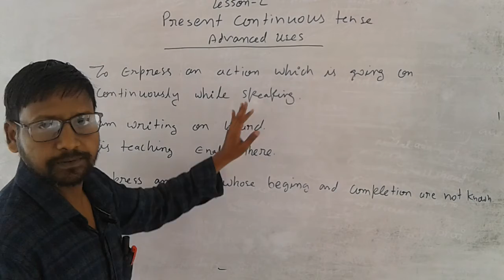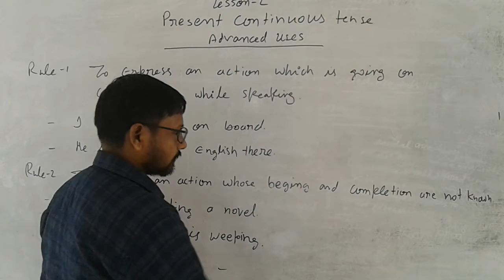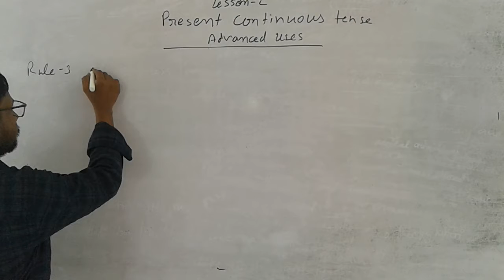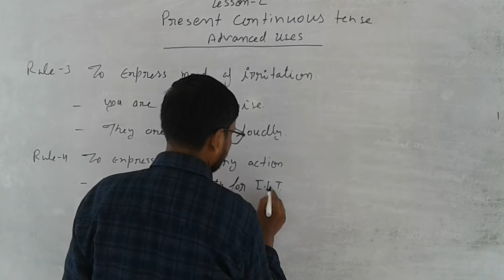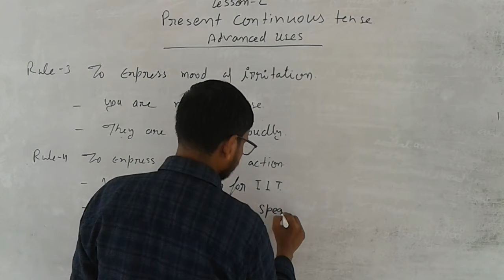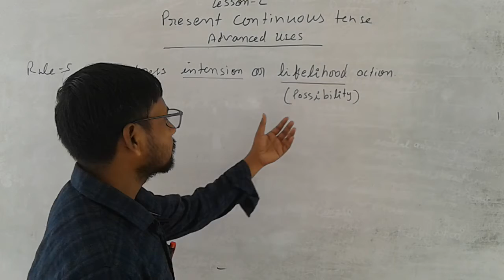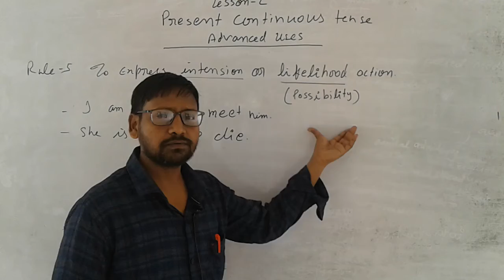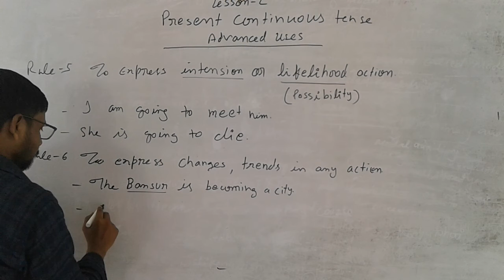Advanced uses PCT P 1